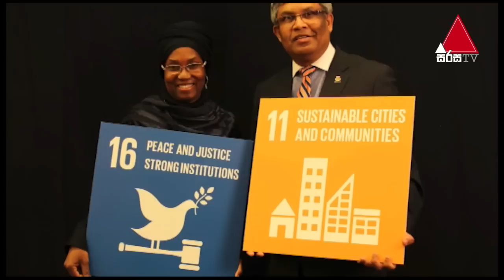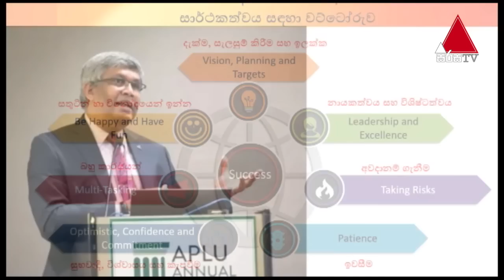Jeevithayata Idadenna (ජීවිතයට ඉඩදෙන්න) | Dinana Jeevitha | Professor Janaka Ruwanpura | Sirasa TV